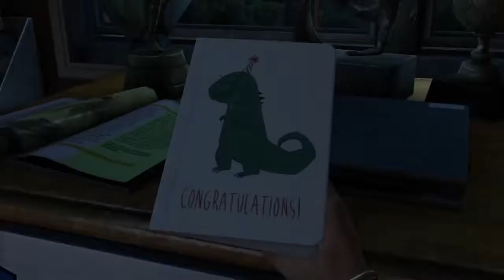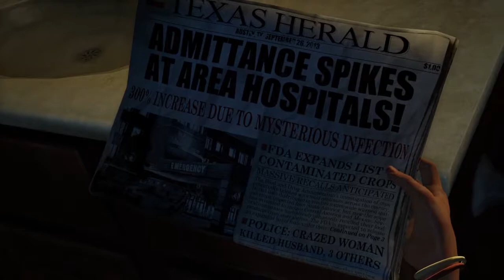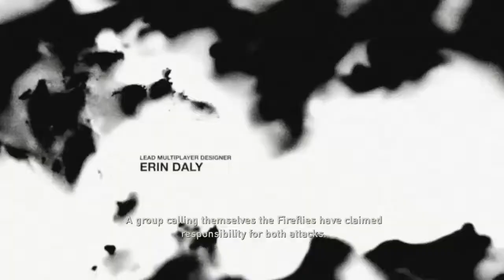How could you... |JoeGames: The Last of us Remastered